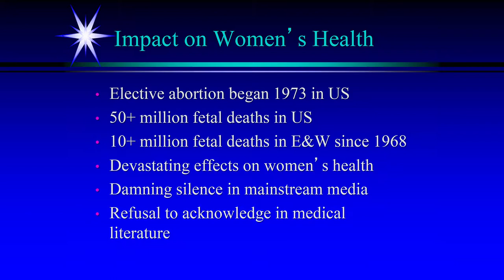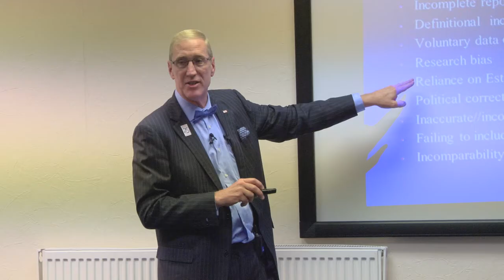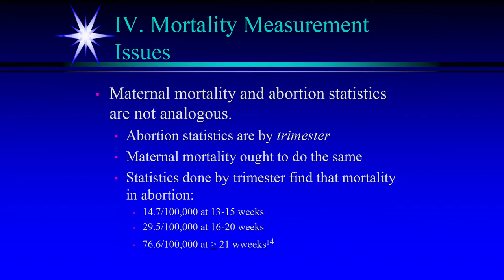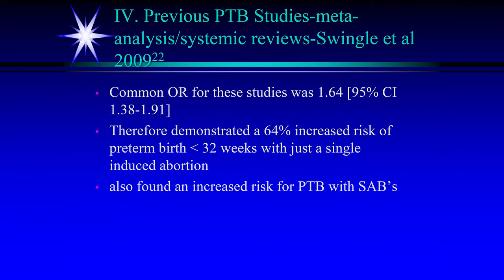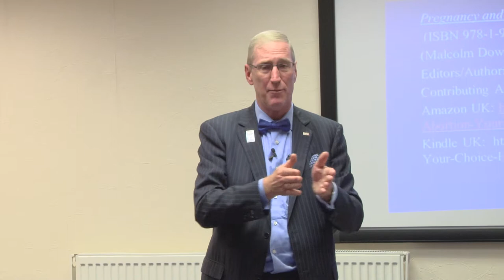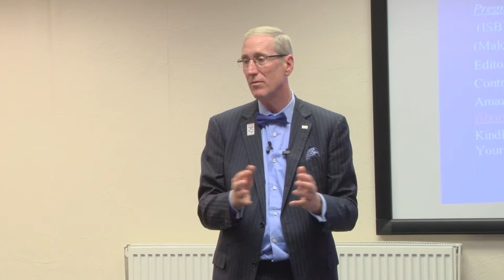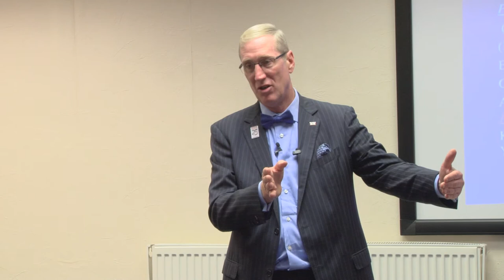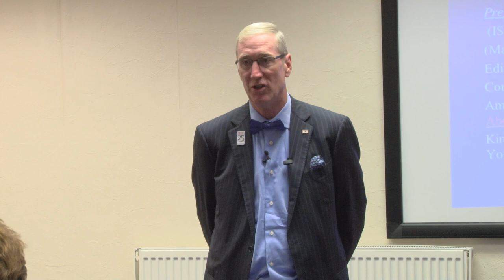An Evening With Prof Byron Calhoun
Prof Byron Calhoun, Professor and Vice-Chair at the Department of Obstetrics & Gynecology, West Virginia University, spoke at the CMF offices on October 1 2018. His topic was the impact of abortion on mental health, future prematurity and maternal mortality.